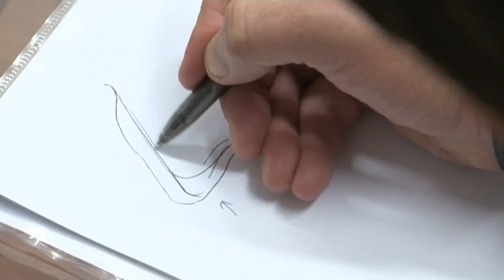Markéta – rhinoplastika, zmenšení mohutného a křivého nosu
Slečna Markéta má nos, který je jednak velmi dlouhý, křivý a velmi mohutný. Rozhodla se tedy podstoupit plastickou operaci nosu, která nepatří k příliš bolestivým operacím. Podívejte se, jak rhinoplastika probíhá – od konzultace přes samotný zákrok až po péči po operaci a konečný výsledek.

Tento příběh je součástí prvního ročníku projektu Nový život díky plastice, ve kterém MUDr. Tomáš Doležal pomáhal ženám s viditelným handicapem na kráse, které si nemohly dovolit plastickou operaci.